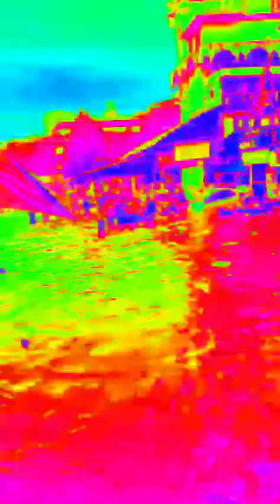पानी से मची अफरातफरी, हर तरफ पानी पानी, फिर से याद आई सुनामी। mumbra Thane Maharashtra.